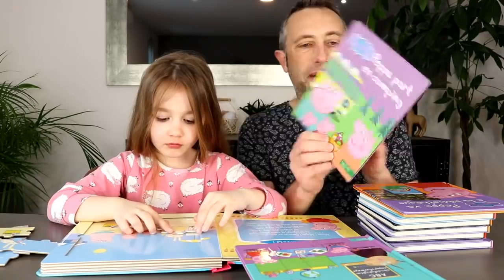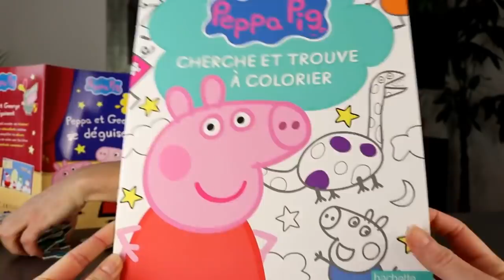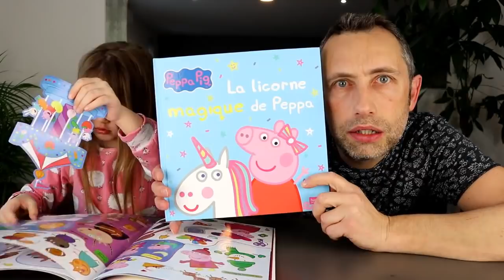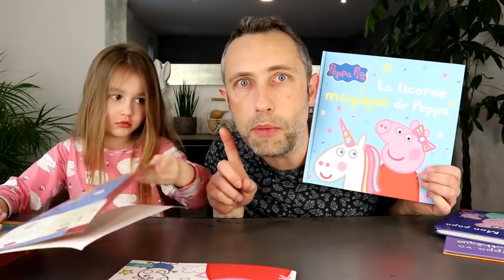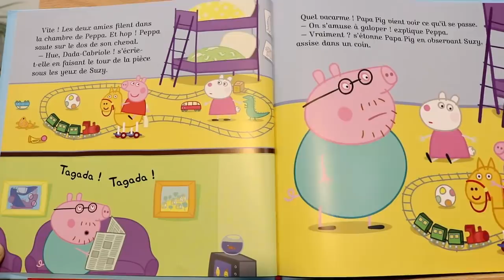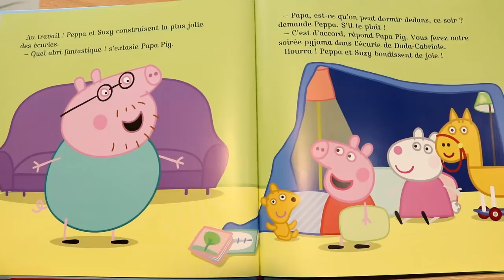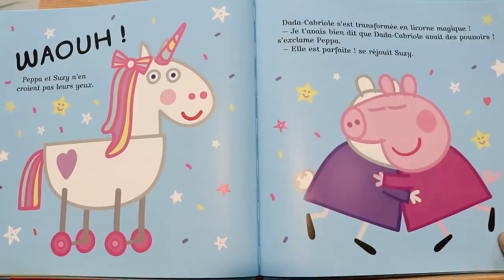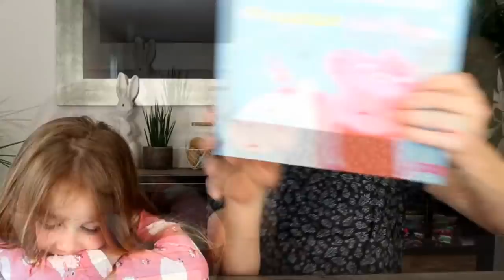ON A LECTURE avec PEPPA PIG ! Nouveaux livres d'activités et de lecture ! HISTOIRE RACONTEE !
Ce soir, Papounet n'a plus aucun livre à lire à Ellie avant d'aller se coucher... Heureusement, Mamounette a reçu aujourd'hui une toute nouvelle collection Hachette qui va permettre de découvrir les nouvelles aventures de Peppa ! De plus, à l'occasion de la journée mondiale du livre, un épisode inédit de Peppa Pig sera diffusé le 23 avril à 8h15 dans Les Zouzous sur France 5 ! Vive Peppa !

Aujourd'hui, on a lecture avec Peppa ! :)